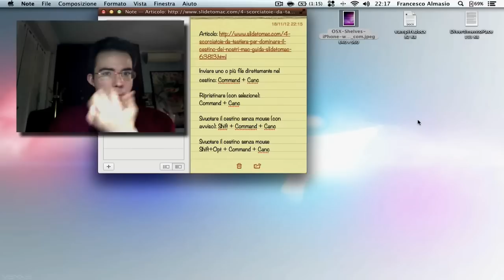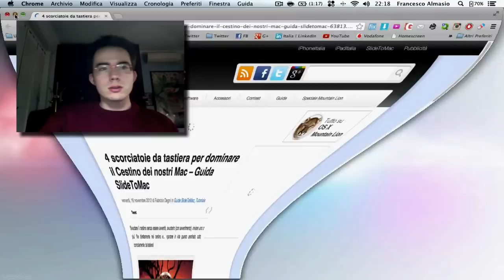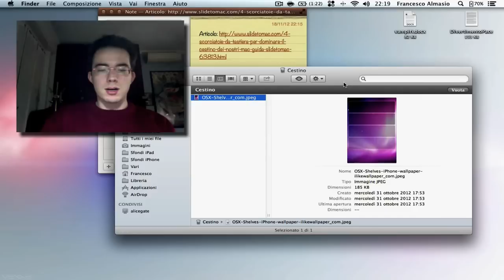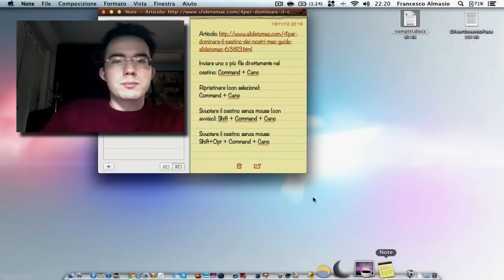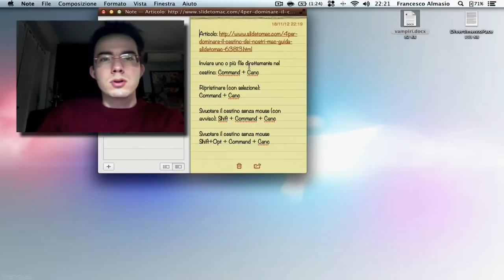Comandi veloci per gestire il cestino del Mac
If you want to see a specific video, just ask in comments down below :) Come velocizzare le operazioni di cancellazione e ripristino di file con i sistemi operativi Apple.